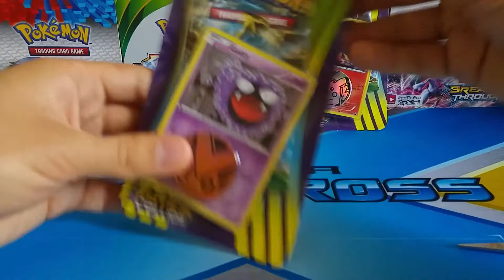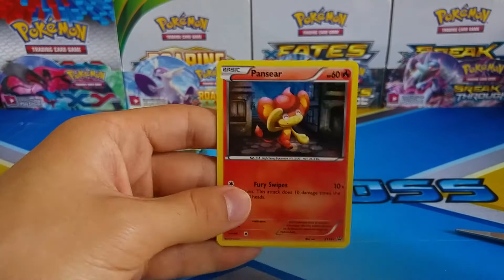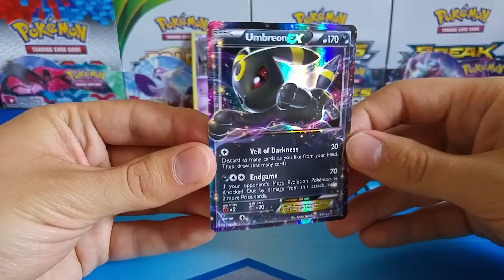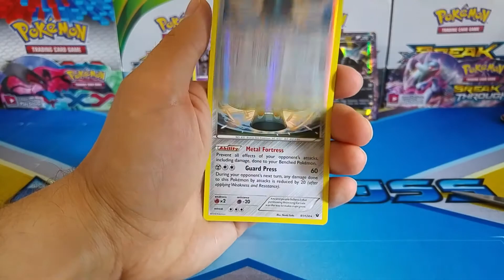Pokemon TCG Fates Collide Gastly-Pansear Blister Pack Açılışı/Opening